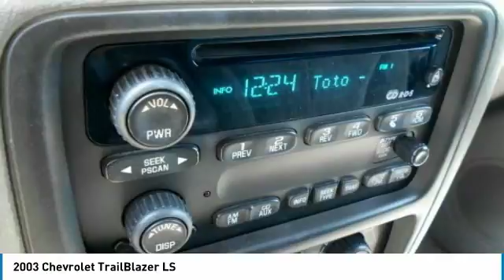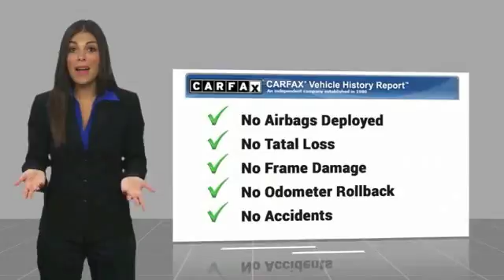2003 Chevrolet TrailBlazer Lancaster PA 2624A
2003 Chevrolet TrailBlazer LS

*DEALER MAINTAINED*, *ONE OWNER CLEAN CARFAX*, *NEW PA STATE INSPECTION and EMISSIONS*, Recent Oil Change, Vehicle Detailed, Passed Dealer Inspection. Dark Green Metallic 2003 Chevrolet TrailBlazer LS 4WD 4-Speed Automatic with Overdrive Vortec 4200 4.2L I6 MPI DOHCGreat financing too at Auto One -- our team will work hard to get you attractive financing to suit your budget and lifestyle. Auto One employs Market Based Pricing. Don't wait-- vehicles like this never last long: Call, stop in, or apply online today! *WE BUY CARS* & *WE WANT YOUR TRADE*